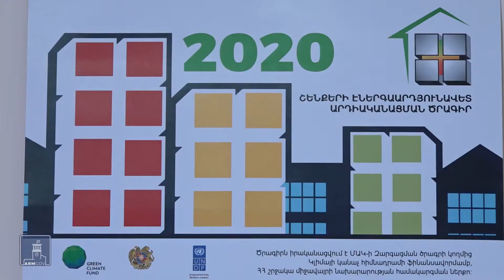Սուբվենցիոն ծրագրով տարբեր համայքներում շենքերը ջերմամեկուսացվում են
Հայաստանի մի շարք համայքներում շենքերը ջերմամեկուսացվում են. նորագույն տեխնոլոգիաները տներն առավել տաք կդարձնեն անգամ ցուրտ ձմռանը։  Բնակիչների ֆինանսական բեռն էլ կթեթևանա։ Էներգախնայողության ծրագիրն իրականացվում է սուբվենցիոն փաթեթների շրջանակում՝ ՄԱԿ-ի զարգացման ծրագրի տեխնիկական աջակցությամբ և համաֆինանսավորմամբ։